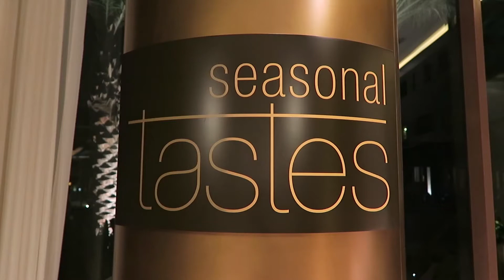Fun-Filled Weekend - 10-11 November 2016 - Seasonal Tastes + Nutcracker Ballet | Karen Faith Vlogs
Yes ladies & gents! Last weekend was quite fun-filled.

Thursday started off with a Seafood Dinner Buffet at Seasonal Tastes restaurant in The Westin Doha Hotel & Spa along with some  of my friends who I haven't seen for a while.

On the same evening, I went straight to a Beach party in Hilton Doha organized by Ultra Events.

Friday was then spent with my sister & her friend at the QNCC to watch "The Nutcracker" ballet performed by the Suzhou Ballet Theater.